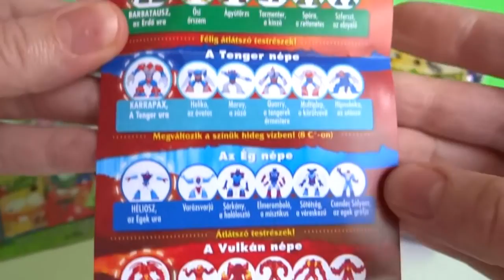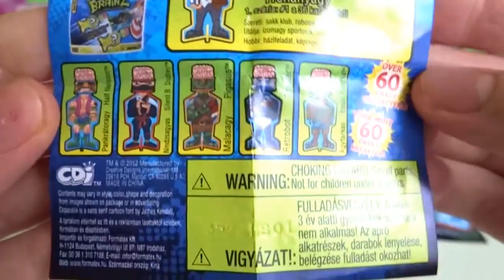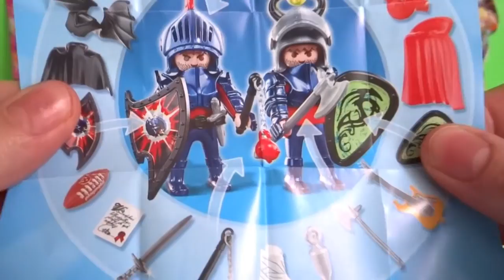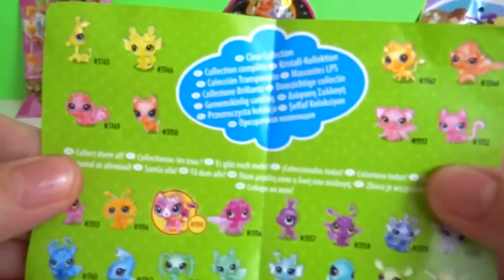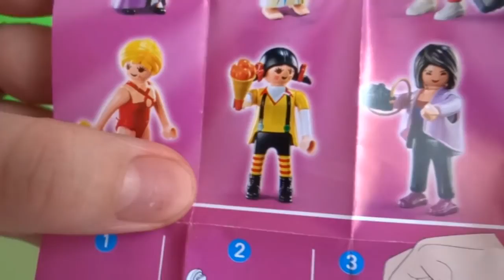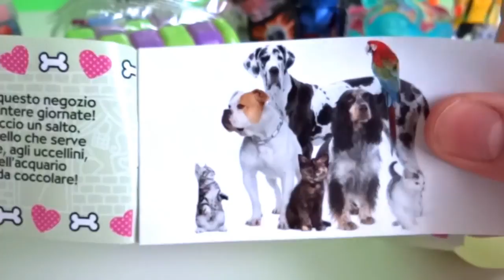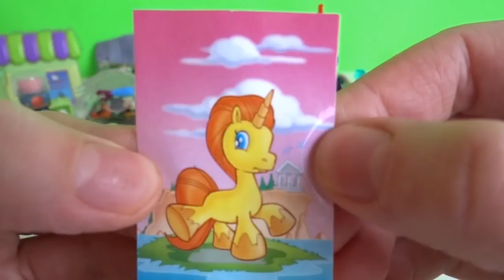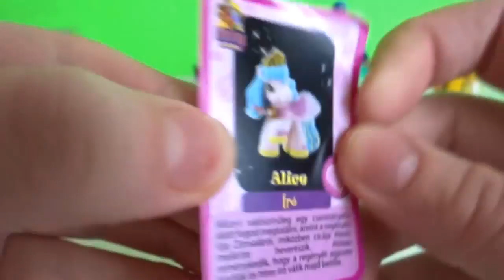16 blind bags unboxing Gormiti, Scatter Brainz, Trash Pack, Lego, Filly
Hi kids, here are 16 blind bags features toys such as Lego Minifigure, Gormiti, Scatter Brainz, Trash Pack Brix, Hello Kitty, Playmobil, Littlest Pet Shop, Star Wars Fighter Pods, Disney Pixar Cars, Wild Story, Filly, Magic Pony, Polly Pocket,

Shiny Tech, Kick Shock, Chee Zee Beach, Itty Bitty 8 Bit, Presenterator.